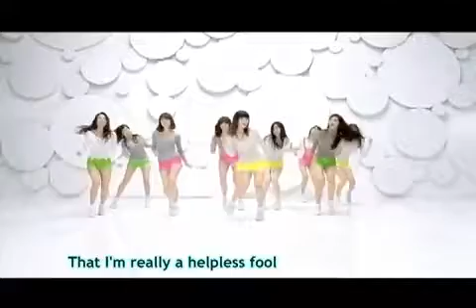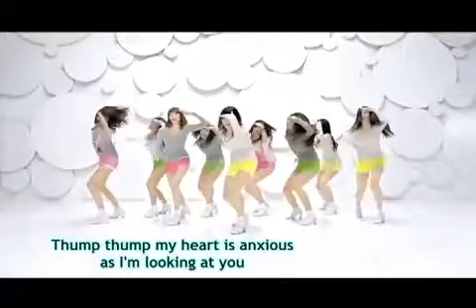소녀시대 - 지 Girls' Generation - Gee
티파니] Uh-Huh! Listen Boy! My First Love Story (U-Uh-Huh U-Uh-Huh Yeah)
[제시카] My Angel(Ha-Ah)& My Girls(Ha-Ah)My Sunshine

[티파니] Uh Uh Let's Go~

[서현] 너무 너무 멋져 눈이 눈이 부셔 숨을 못 쉬겠어 떨리는 Girl
Gee Gee Gee Gee Baby Baby Baby Baby

[티파니] Oh! 너무 부끄러워 쳐다 볼 수 없어 사랑에 빠져서 수줍은 Girl

Gee Gee Gee Gee Be Be Be Be Be Be

[윤아] (어떻게 하죠) 어떡 어떡하죠

 (떨리는 나는) 떨리는 나는요
[수영] (두근두근두근두근) 두근두근거려

밤엔 잠도 못 이루죠

[제시카] 나는 나는 바본가봐요 그대 그대 밖에 모르는 바보 그래요

그댈 보는 난

[소녀시대] 너무 반짝 반짝 눈이 부셔 No No No No No
너무 깜짝 깜짝 놀란 나는 Oh Oh Oh Oh Oh
너무 짜릿 짜릿 몸이 떨려 Gee Gee Gee Gee Gee

Oh! 젖은 눈빛 Oh Yeah~ Oh!

 좋은 향기 Oh Yeah Yeah Yeah~

[써니] 너무 너무 예뻐 맘이 너무 예뻐 첫 눈에 반했어 꼭 짚은 Girl

[수영] 너무나 뜨거워 만질 수가 없어 사랑에 타버려 후끈한 Girl

[효연] (어쩌면 좋아) 어쩌면 좋아요 (수줍은 나는) 수줍은 나는요
(몰라몰라몰라몰라) 몰라몰라 하며 매일 그대만 그리죠

[태연] 친한 친구들은 말하죠 정말 너는 정말 못 말려 바보 하지만 그댈 보는 난

젖은 눈빛 Oh Yeah~ 좋은 향기 Oh Yeah Yeah Yeah~

[유리] 말도 못했는걸 너무 부끄러워 하는 난 (U-Uh-Huh U-Uh-Huh Yeah)

[태연] 용기가 없는걸까(Ha-Ah) 어떻게야 좋은걸까(Ha-Ah)
두근두근 맘 졸이며 바라보고 있는 난

[소녀시대] 너무 반짝 반짝 눈이 부셔 (Oh~) No No No No No (Ha!)
너무 깜짝 깜짝 놀란 나는 Oh Oh Oh Oh Oh (Oh Oh Oh Yeah~)

너무 짜릿 짜릿 몸이 떨려 Gee Gee Gee Gee Gee (떨려와~)
젖은 눈빛 Oh Yeah~ 좋은 향기 Oh Yeah Yeah Yeah~ (oh Yeah~)

[소녀시대] 너무 반짝 반짝 눈이 부셔 (눈이 부셔~) No No No No No(No No No~)

(깜짝 깜짝 놀란 나는 Oh Oh Oh~)